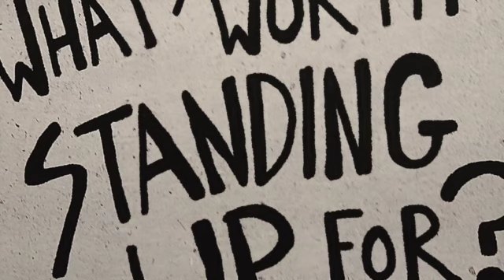CHOOSE YOUR LIFE SEEDS CAREFULLY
This is an excerpt from the introduction to my book, Agapanthus Rising, a book about self-discovery.  This narration reveals a true life event and how two people resolved to overcome adversity in very different ways. The purpose of this video is to help you awaken to a life of passion, peace and purpose.

Timestamps:
00:00 Choose Your Life Seeds Carefully Introduction - Mother gives me shocking news
00:26 The revelation explained her behavior and our relationship
01:20 How I overcome adversity and rise above any situation
01:41 Mother was a product of her time and place
02:03 My sister and I became easy targets to blame
02:31 How I spent my childhood
02:46 How I decided to help her
03:24 What would I do next?
03:59 How would you overcome the experience my mother endured?
04:43 Our thoughts create our lives
05:15 Help was not available in her time
06:05 How did you get out of a difficult situation?
06:25 Nothing can paralyze you other than your thoughts
06:35 How to find answers

Thank you to the following for providing beautiful images:

UNSPLASH -

John Ruddock
Javier Trueba
Kristina Flour
Bermix-Studio
Sharon McCutcheon
Yousef Alfuhigi
Suhyeon Choi
Jordan Whitt
Ana Tablas
Adi Goldstein
Alexander Dummer
Jason Yoder
Laura Fuhrman
Xan Griffin
Robo Wunderkind
David Monje
Pete Alexopoulos
Le Minh Phuong
Priscilla Du Preez
Nathan Dumlao
Austin Wade
Darius Bashar

PIXABAY BY - Pasja1000